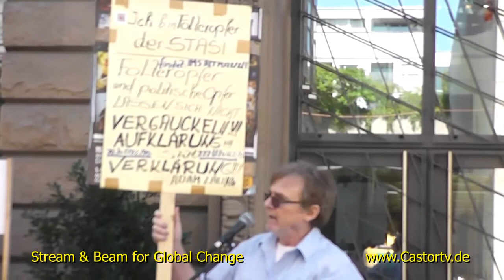MW Mollath 0607 Berlin Part014